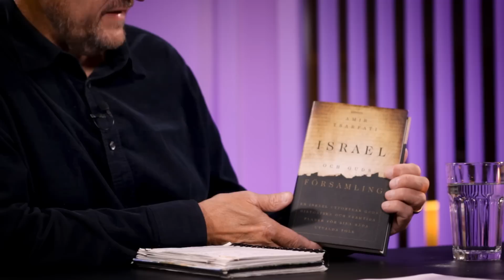Har Bibeln förutsagt AI-utvecklingen? | Veckans nyheter (textat)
Var det rätt av SD att inte försvara Elsa Widding? Bör Sverige utvärdera EU-medlemskapet? Och har Bibeln förutsagt utvecklingen med AI? Det är frågor som diskuteras i detta avsnitt av Veckans nyheter. Sven Almkvist ger även ett boktips.

VECKANS NYHETER är ett nyhetsprogram från Världen idag. Några av veckans händelser presenteras av Världen idags nyhetsredaktör Sara Andersson. Ledarskribenten och bibelläraren Sven Almkvist analyserar nyheterna ur ett kristet perspektiv.

BOKTIPS:
"Israel och Guds församling" av Amir Tsarfati

Programmet har undertexter.

Har du önskemål på frågor som du vill att vi pratar om?

00:00 – Intro
00:32 – Elsa Widding blir politisk vilde
05:35 – Bör EU-medlemskapet utvärderas?
07:59 – Veckans tips
09:00 – Veckans teologiska fråga: Är AI-tekniken förutsagd i Bibeln?